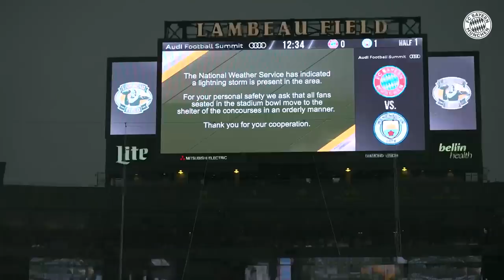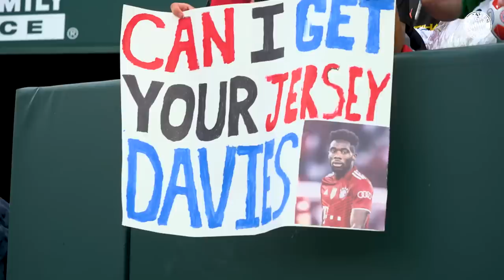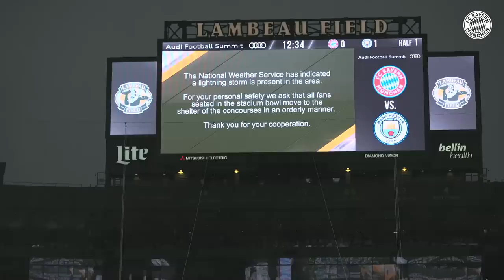Discussion inside, old companions & lots of rain | FC Bayern vs. Manchester City | Behind the Scenes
Rain interruption, heated game and reunion with old acquaintances: The day surrounding the Audi Summer Tour 2022 preparation match in Green Bay against Manchester City was rich in events. Enjoy our Behind the Scenes of the matchday!